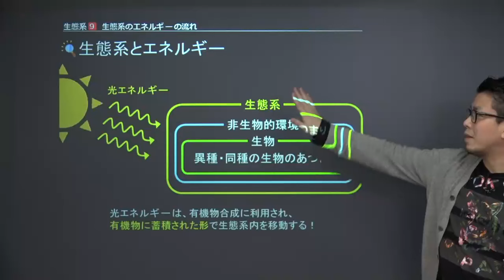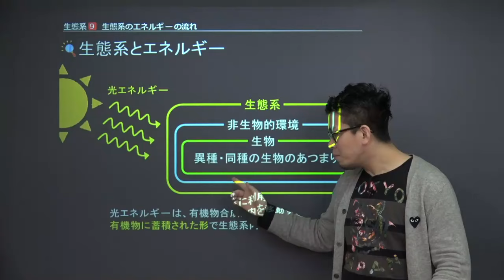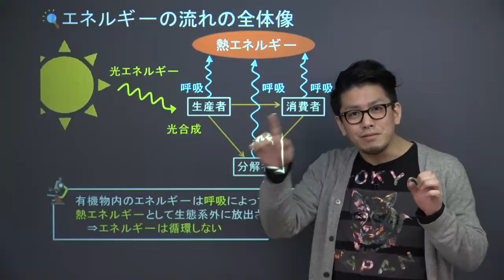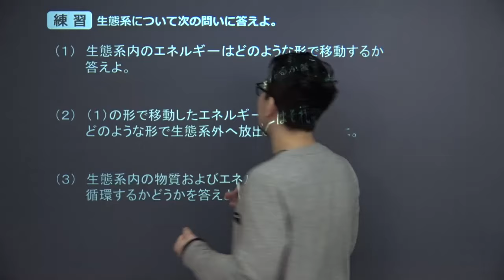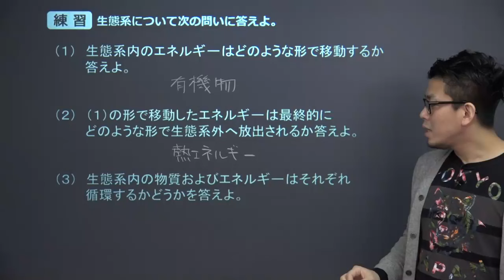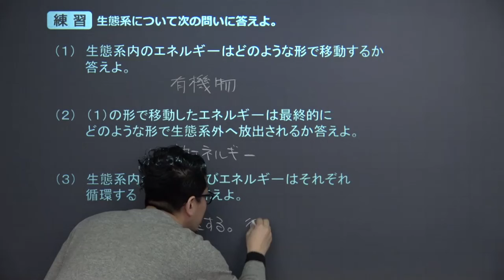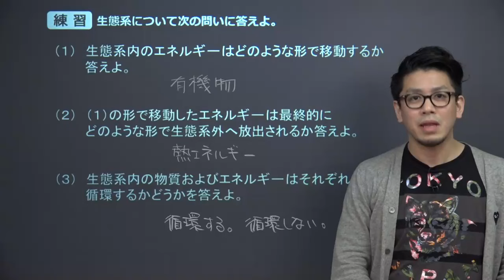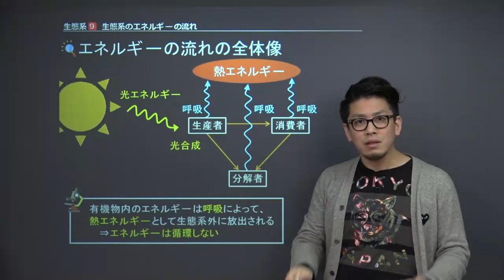【生物基礎】 生態系9 生態系のエネルギーの流れ （１０分）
+‥‥‥‥‥‥‥‥‥‥‥‥‥‥‥‥‥+ この映像授業では「【生物基礎】　生態系9　生態系のエネルギーの流れ」が約１０分で学べます。この授業のポイントは「有機物意内のエネルギーは呼吸によって、熱エネルギーとして生態系外に放出され、エネルギーは循環しない」です。【バイオームとその分布】の授業は,こちらから視聴できます。

■「生物基礎」でわからないことがある人はこちら！

・生物基礎　生態系と物質循環、エネルギー循環